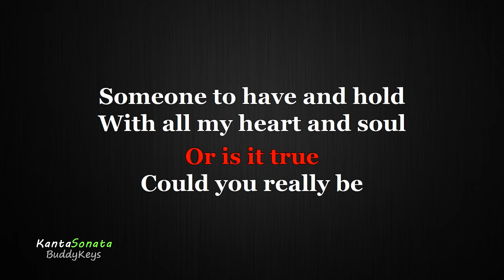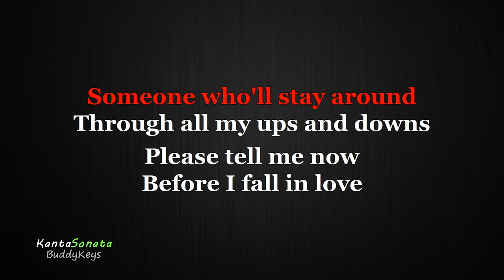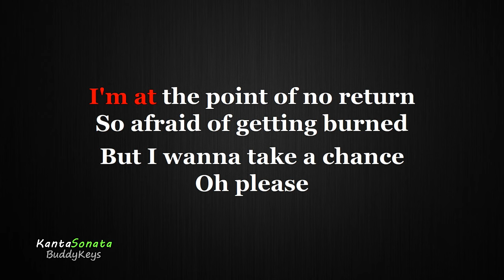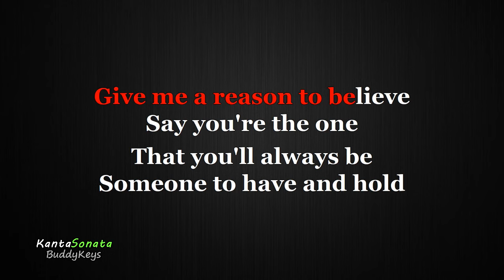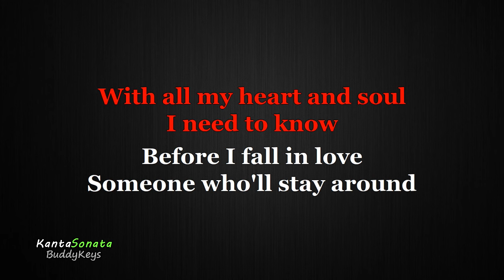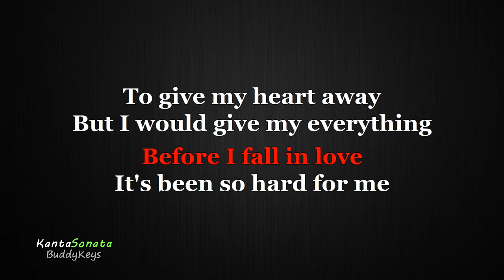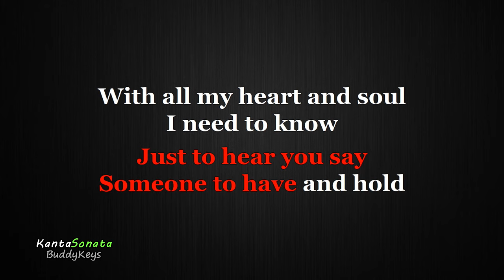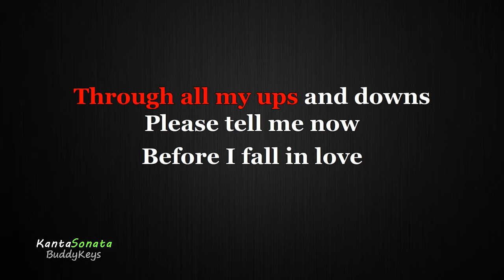Before I Fall In Love - by Coco Lee (Karaoke Version)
"Before I Fall In Love" - by Coco Lee (Key of Eb Karaoke Version)
Originally Performed/Artist by  - Coco Lee